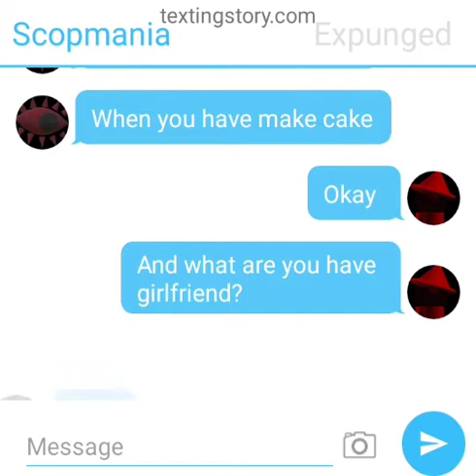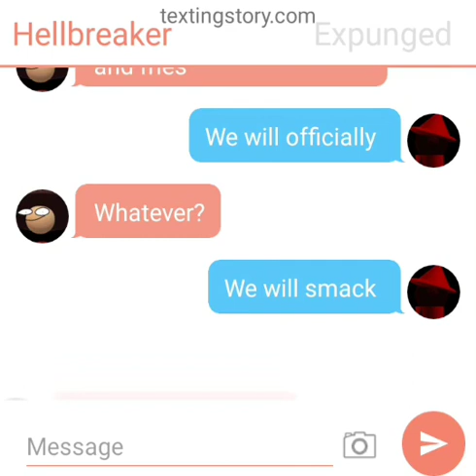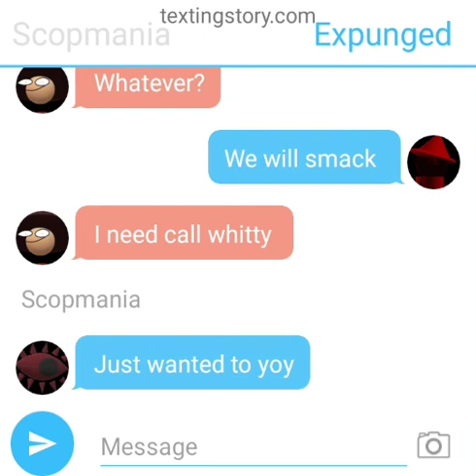Scopmania and expunged about this different